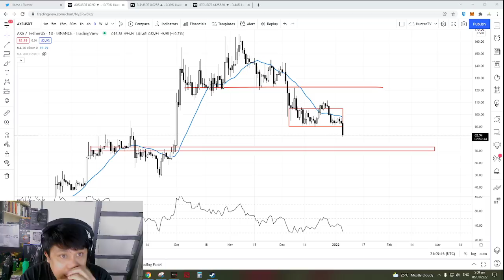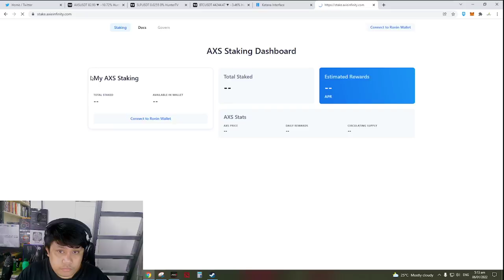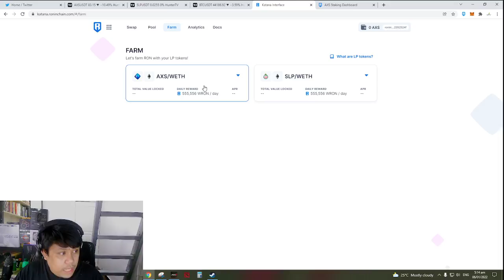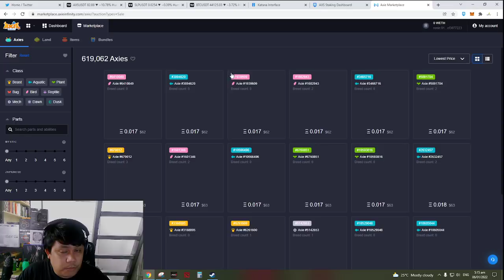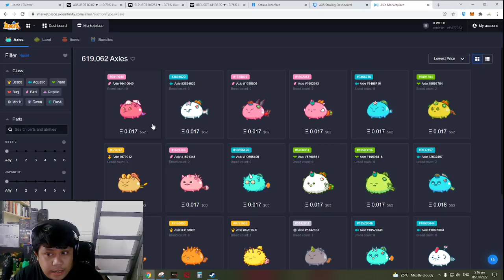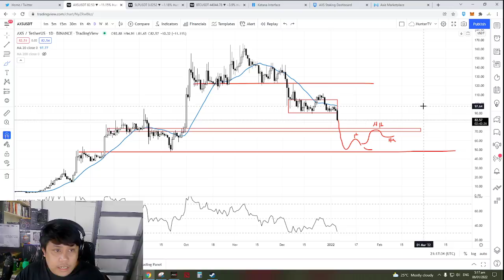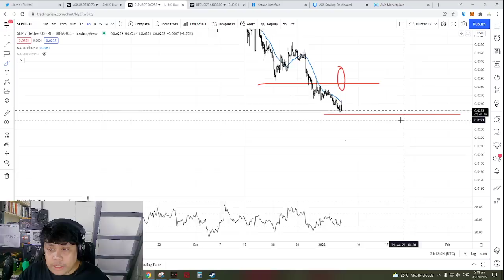$AXS TO DA MOON YO!!